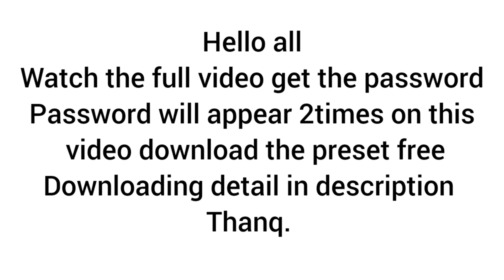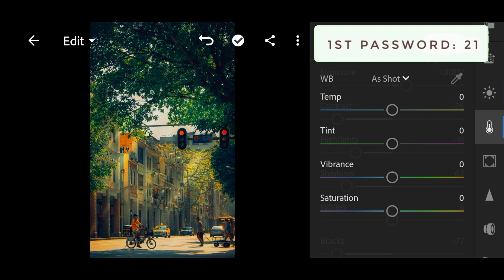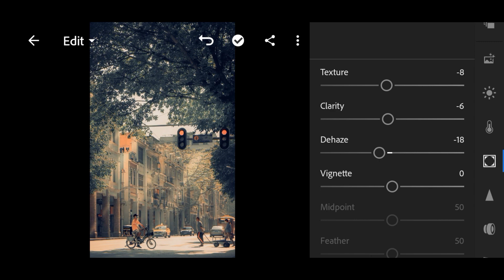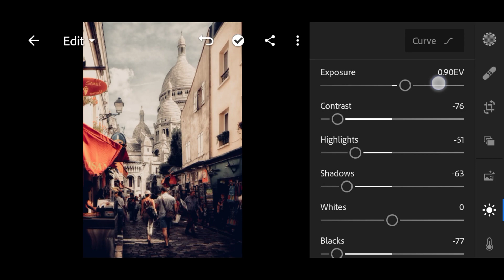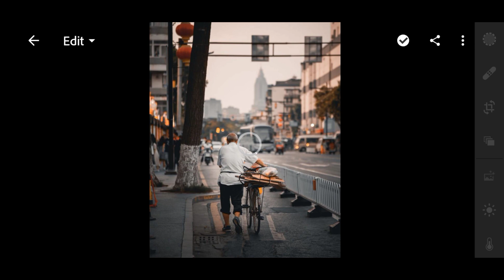cinematic - old Film Lightroom presets free download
presets download method
for example
1st password 55
2nd password 66
5566 is tha correct password ( example )